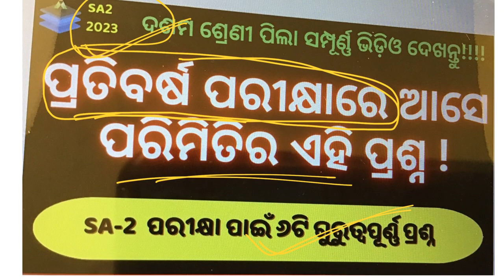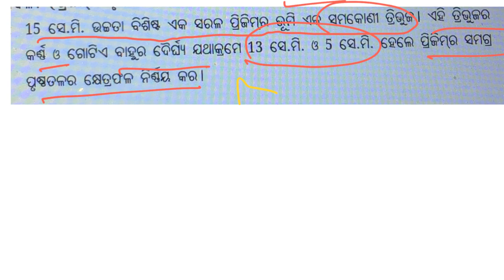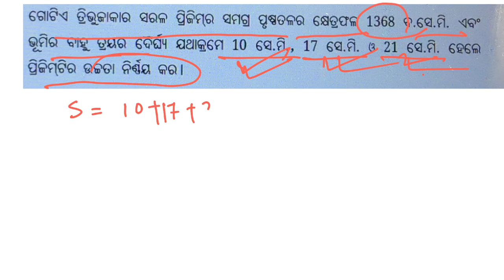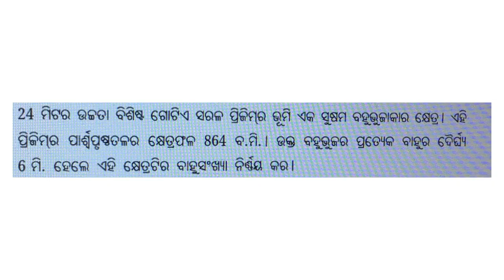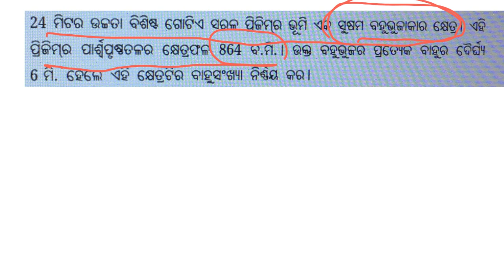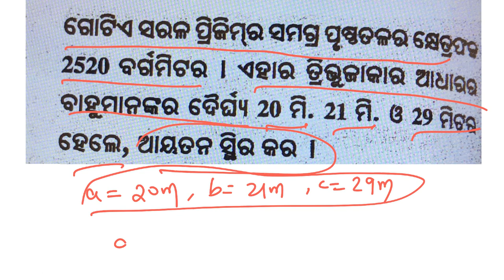CLASS-10 SA2 PREPARATION 2023|MENSURATION|PREVIOUS YEAR QUESTIONS